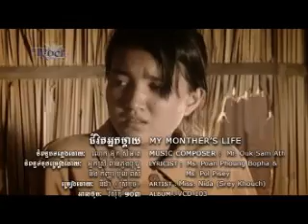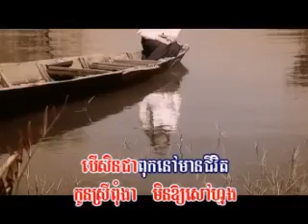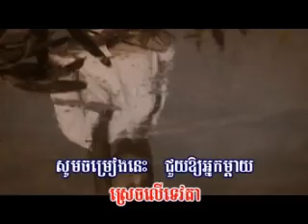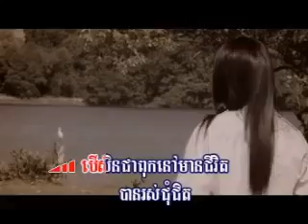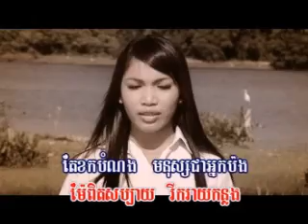ជីវិតអ្នកម្តាយ-Chivit Neak Mday-ភ្លេងសុទ្ធ